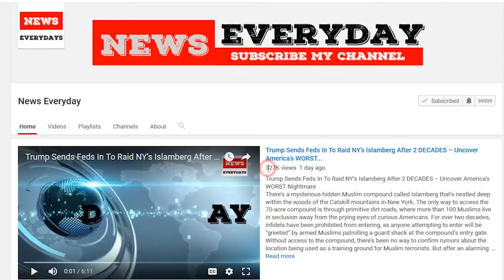Released Documents Show Mueller Helped Cover Up 9/11 Saudi Family Terror Connection In...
For the past year, all we have heard is “Russia, Russia, Russia” from the mainstream media and the liberal politicians as they continue to push the false Russia collusion narrative on the American people. It is obvious to anyone with half a brain that the left just cannot wrap their heads around the fact that the American people overwhelmingly voted for Donald Trump over the “anointed” Hillary Clinton in the 2016 election. As Special Counsel Robert Mueller attempts to prove that Trump and his campaign team are guilty of fictional crimes, new court documents discovered show that Mueller has legal problems of his own that should end his witchhunt immediately.